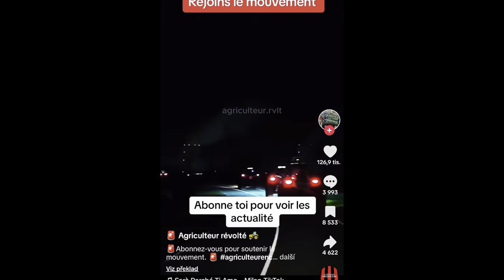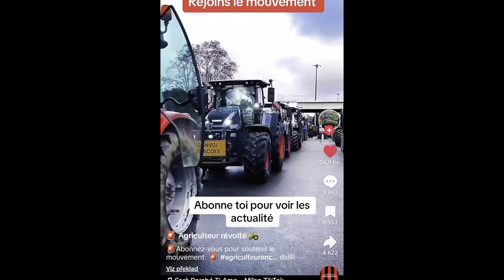Francie ZPRÁVY ze světa kamioňáka ,,, Sedláci brutálně zatápí EU a jejím paskvilům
Ahoj  všem ,  už si přijdu jako reportér  z nas.aní . Jedu jedu zastavím, přečtu zprávy a  vaří se mi moč. Lhaní v "demokratických" mediích dosahuje obludných  rozměrů. Naši prolhaní  reportéři  už neví, jak by pošpinili  protesty sedláků a farmářů po celé EU . Důvody protestů a co je nového, uvidíte v mém  videu. Pečlivě si ověřuji informace z několika zdrojů. A  zvyklej na komunistickou propagandu  odpovědně prohlašuji, že NOVINKY CZ a diskuze moderované SEZNAM CZ   překonávají  vše myslitelné. Kam se hrabe Rudé Právo , Obrana Lidu . RIA Novosti , TASS a podobní jen tiše závidí .
 Budu rád když se dozvíte necenzurované informace na mém kanálu